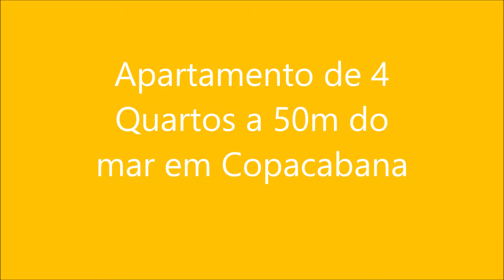Apartamento 4 quartos em Copacabana a 50m do Mar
Apartamento com 4 quartos em Copacabana. 50m de distância do Mar. Vista lateral mar da sala e dos quartos. Ideal para investidor devido ao potencial de valorização do imóvel com planta circular e ampla. Todos os quartos bem amplos e iluminados. Living e Sala de estar em 2 áreas e vários ambientes possíveis. 2 Apartamentos por andar somente. 1 Vaga de garagem na escritura.